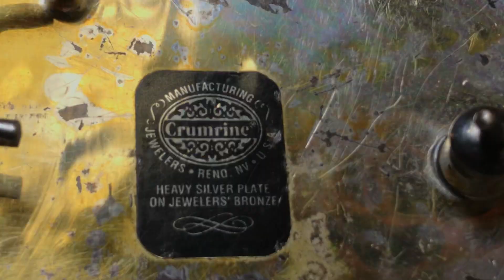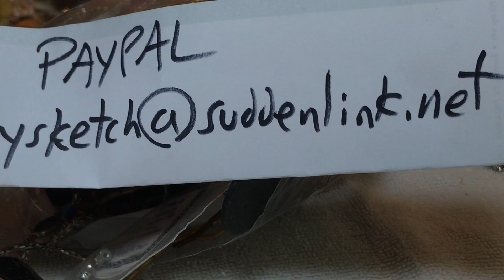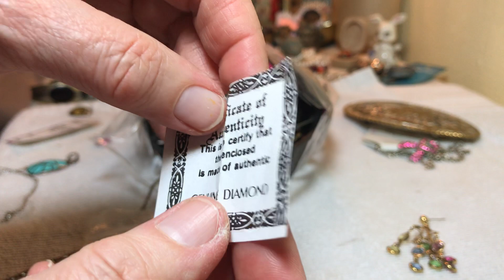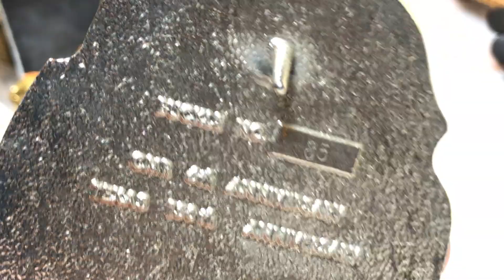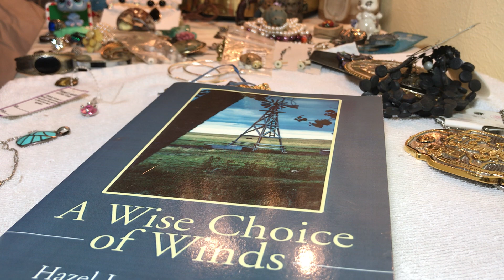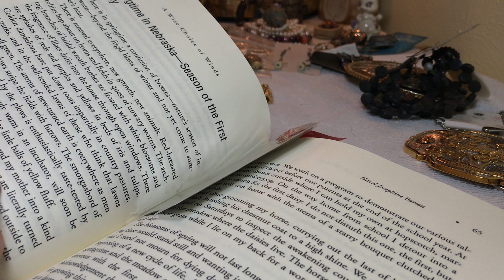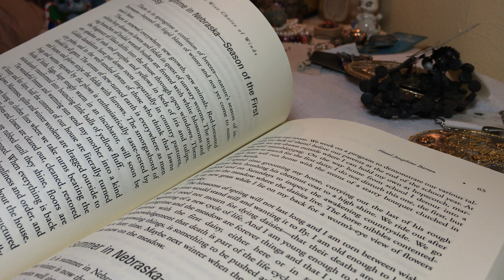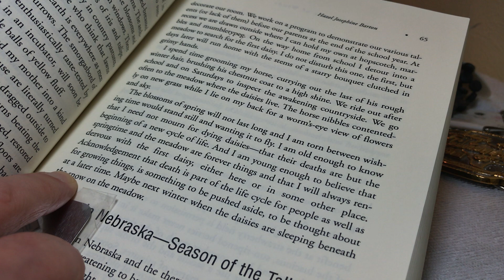#1,277 Local Thrift Store Jewelry Jar Sterling and Turquoise!!